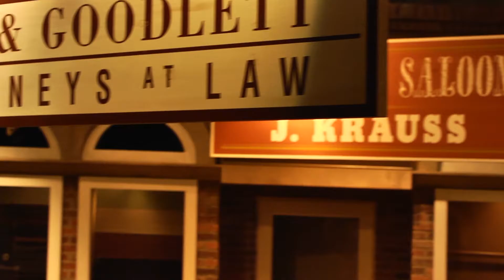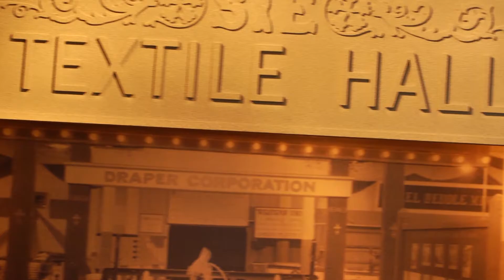Upcountry History Museum